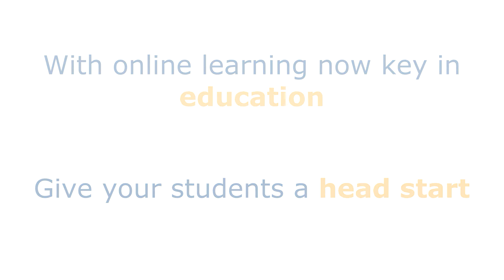KAZ in Education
KAZ is used by schools worldwide to teach children the skills of touch typing